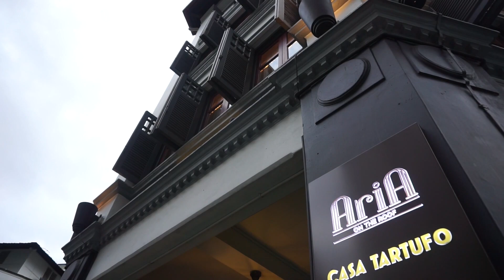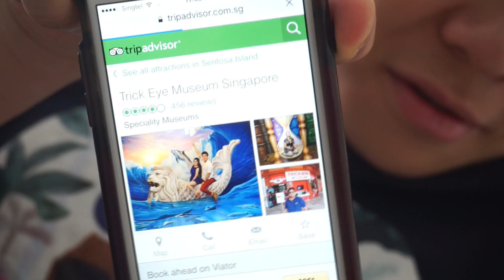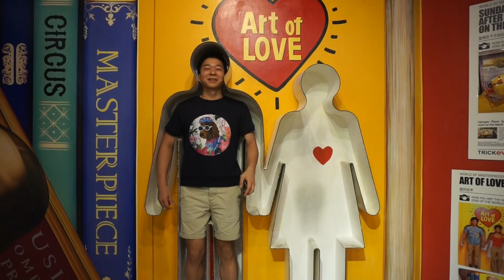Titan Vlogs #1 ♥ Valentine's Weekend (Text Bhs Indo)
PENCET "CC" di kanan bawah video untuk nyalain text bahasa indonesia ya! :D
~~READ MORE~~

Do you guys want me to continue vlogging? Would love to hear your opinion ♥

MUSIC
I wish i knew you - mtbrd
Trap queen (oshi remix) - fetty wap
falling leaves lullaby - rhodz
stop this train - oshi
vibe - melvv